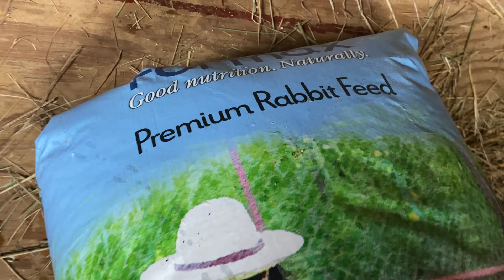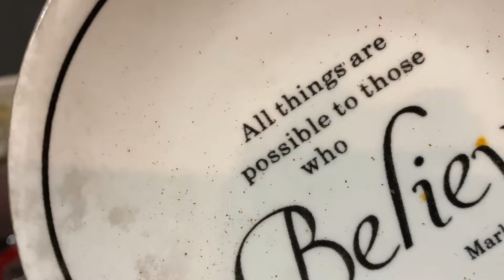OVERWHELMED! I CAN NOT GET IT ALL DONE...KEEP GOING- BUILDING A HOMESTEAD /mom life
Overwhelmed HOW I  CLEAN A MESSY HOUSE (not enough hours in a day in life when overwhelmed building a homestead on a budget